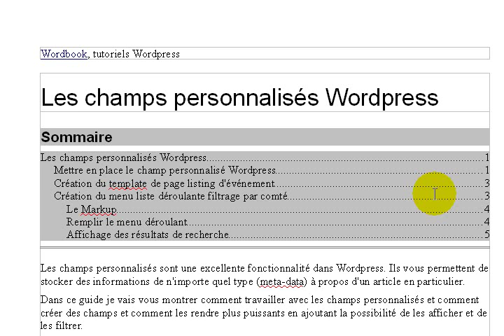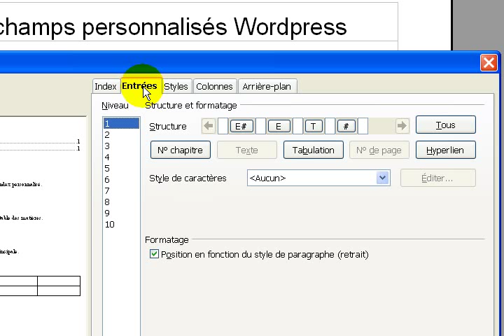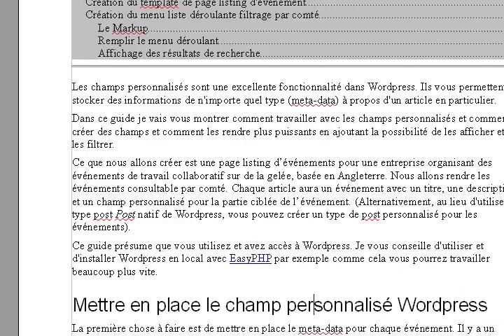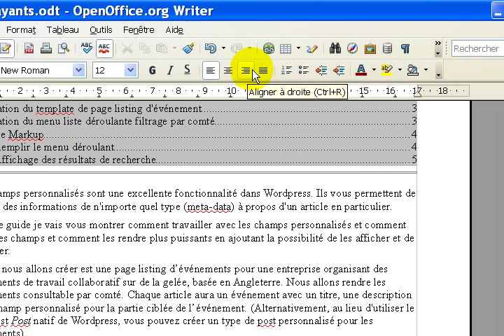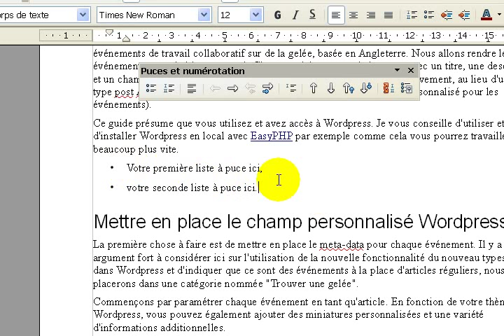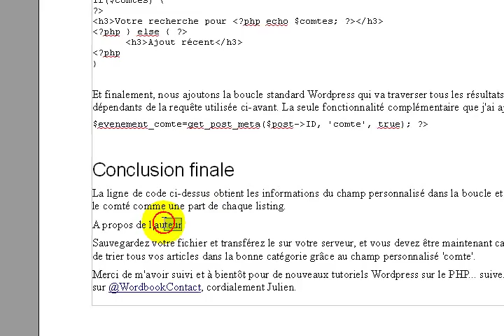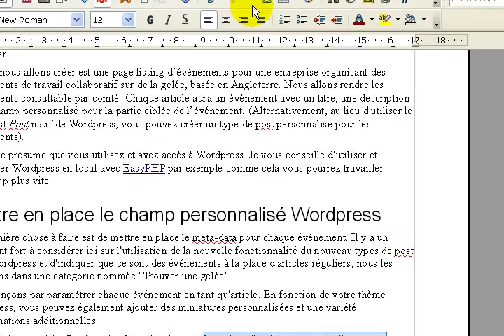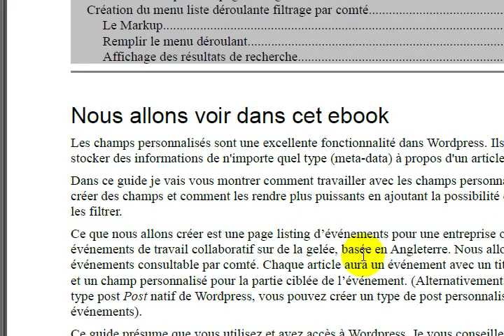Conseil créer un ebook avec OpenOffice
Voici une courte vidéo vous expliquant comment créer un livre électronique avec OpenOffice.org, le logiciel gratuit concurrent de Word par Microsoft.